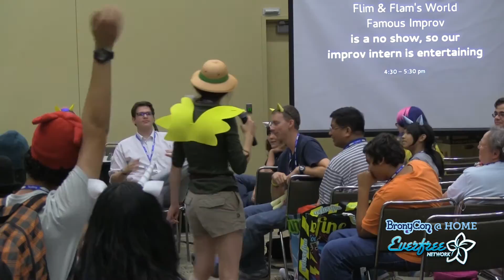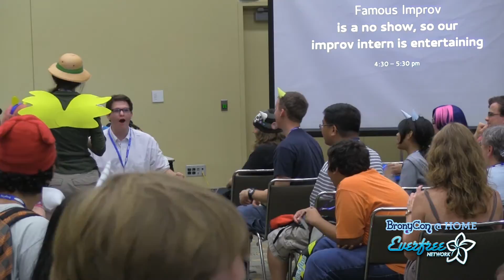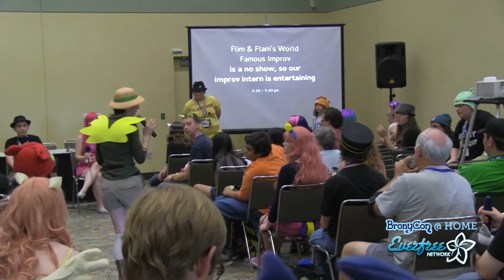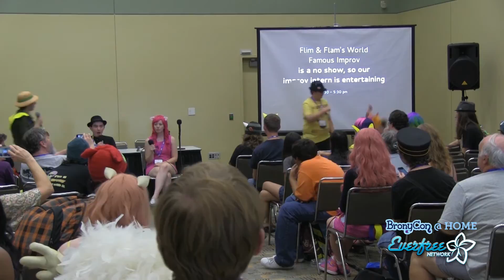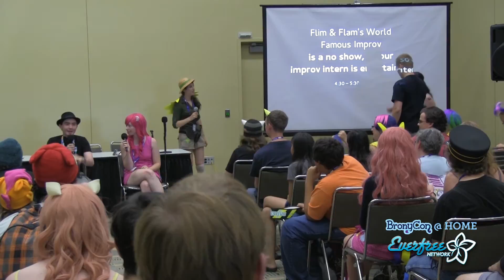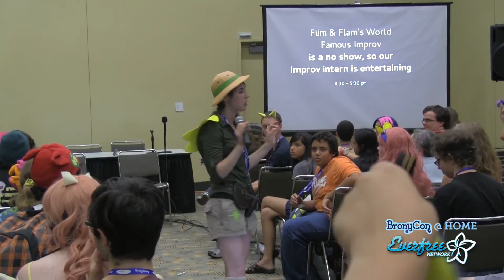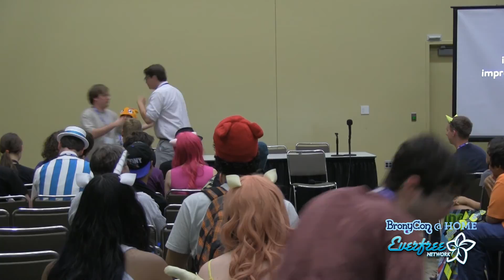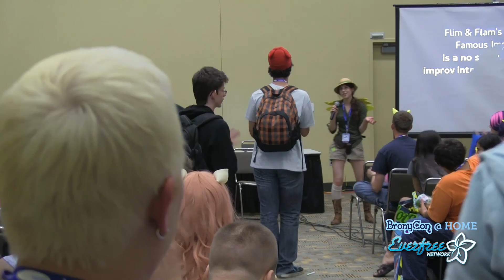BronyCon 2013 - Flim and Flam's World Famous Improv!